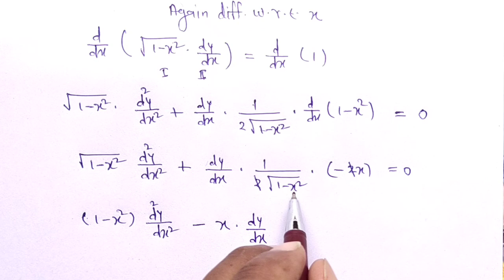Class 12 || Maths || Exercise 5.7 || Second Order Derivative || All Examples || SUDARSHAN GUPTA